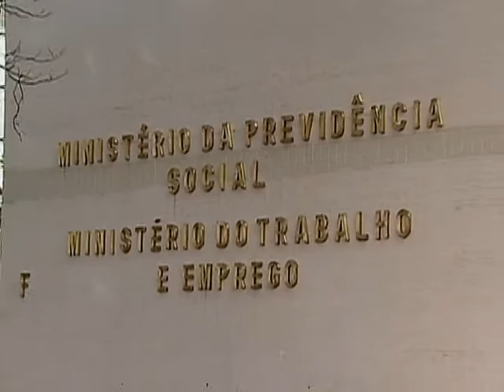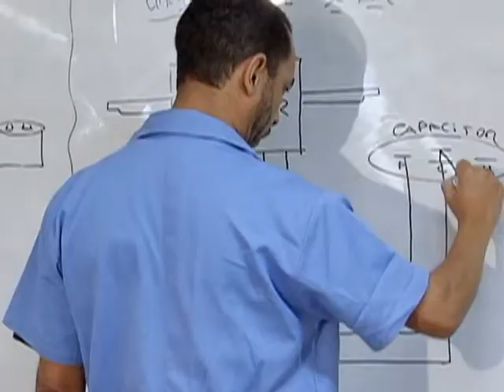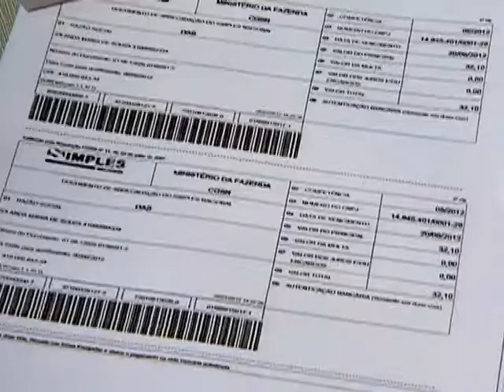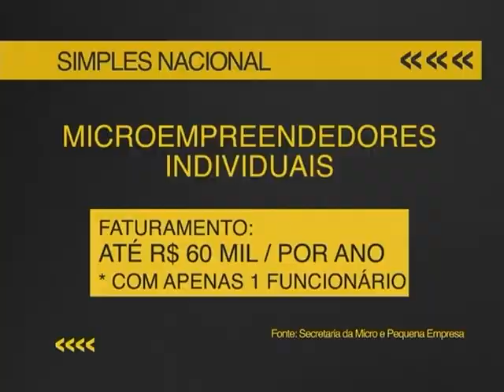Pronatec investiu cerca de R$ 8 bilhões em ensino técnico no país 2014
NBR NOTÍCIAS - 31.12.14: Na série Retrospectiva 2014, confira os principais avanços no mercado de trabalho, no setor industrial e de inovação das empresas brasileiras. Em novembro, o Brasil registrou uma taxa de desemprego de quase 4,85%. De janeiro a novembro, foram criadas mais de 900 mil vagas, uma variação positiva de 2,31% em relação ao mesmo período de 2013. O Programa Nacional de Acesso ao Ensino Técnico e Emprego (Pronatec) permitiu a entrada de profissionais mais capacitados no mercado de trabalho. A iniciativa investiu cerca de R$ 8 bilhões. O Plano Brasil Maior foi criado para ampliar a produtividade da industria nacional, investindo na competitividade e inovação das empresas brasileiras. Entre março de 2013 e agosto deste ano, 523 empresas de sete setores estratégicos receberam o financiamento de R$ 33 bilhões para investir em tecnologia e pesquisa. O Simples Nacional foi ampliado e passou a incluir 142 novas categorias.